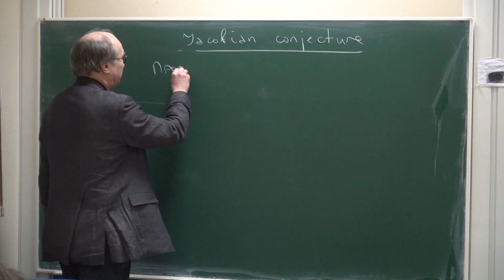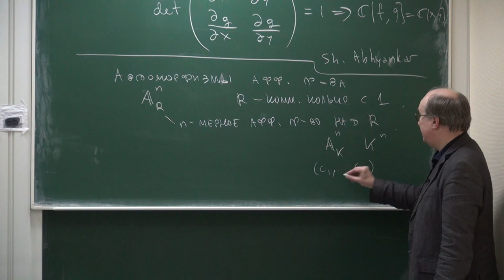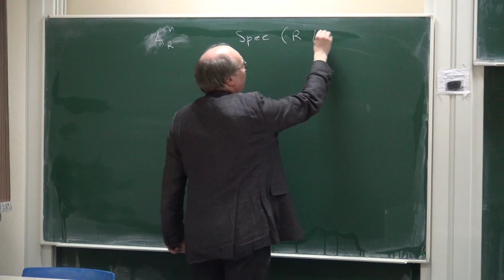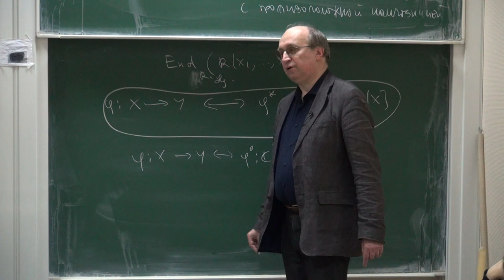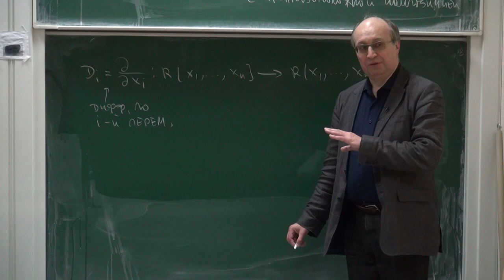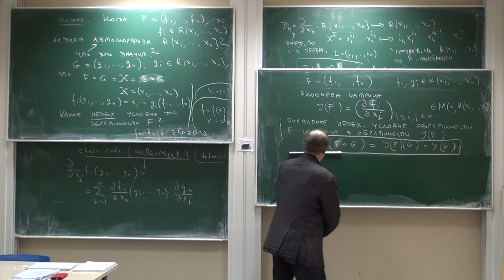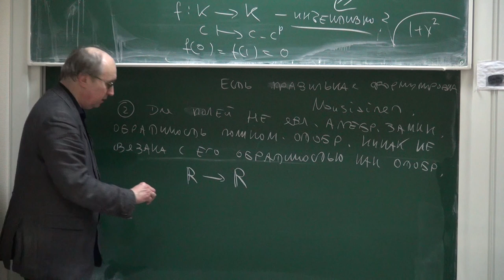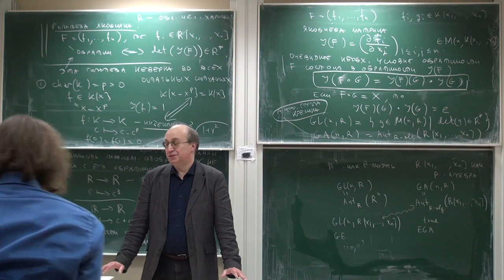Лекция 1 | Jacobian Conjecture | Николай Вавилов | Лекториум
Лекция 1 | Курс: Jacobian Conjecture | Лектор: Николай Вавилов | Организатор: Математическая лаборатория имени П.Л.Чебышева